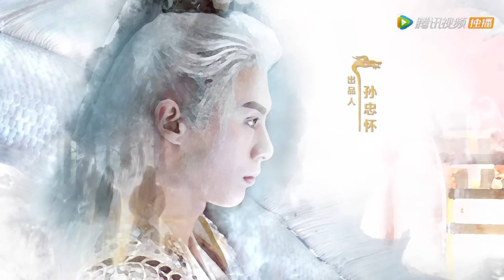ENG SUB【遇龙 Miss The Dragon】EP31 龙炎助轻烟取迦楼罗花（王鹤棣、祝绪丹）